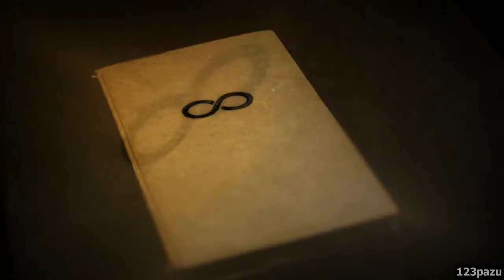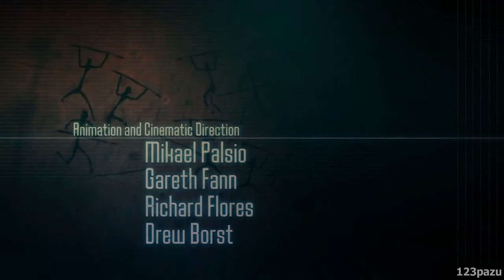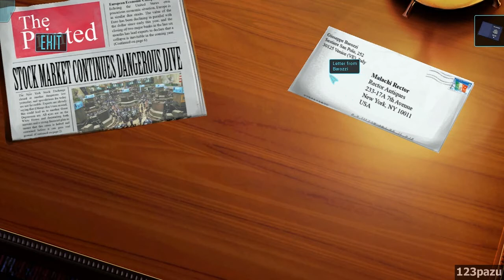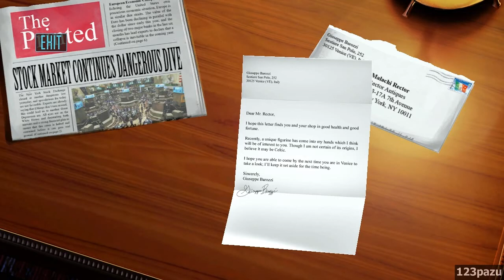Moebius: Empire Rising - Part 1 Let's Play Walkthrough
Moebius Walkthrough / Moebius: Empire Rising Walkthrough / Let's Play Moebius
Adventure game designed by Jane Jensen, and developed by Pinkerton Road and Phoenix Online Studios - 2014 -